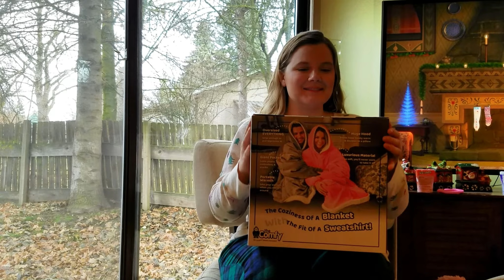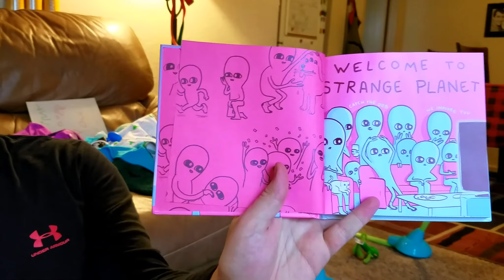*CHRISTMAS DAY 2019*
Christmas Day was nearly perfect! After becoming a mom, nothing makes me more happy than seeing my kids be happy and have fun. It was truly a special day. I hope you all had a very Merry Christmas!